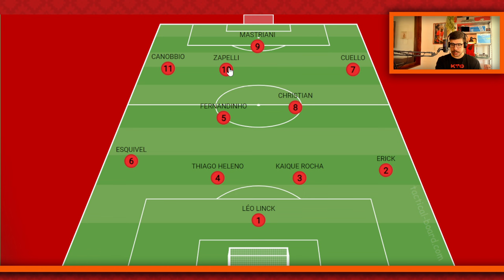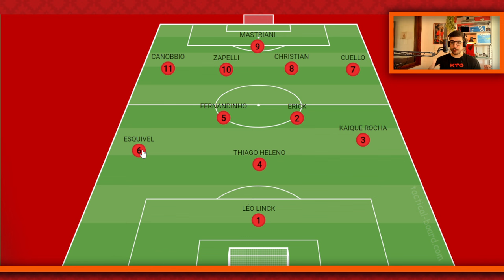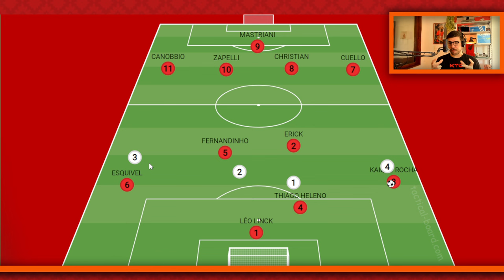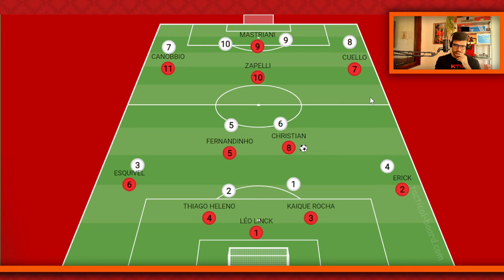TATICAMENTE FALANDO: O MAIOR DESAFIO DO VARINISMO ESTÁ NA SAÍDA DE BOLA!